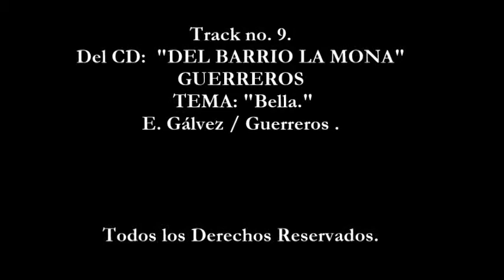09- BELLA - Guerreros "La Prole" del rock en México